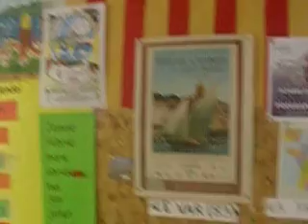SPECTACLE DE L ECOLE AVEC LILOU